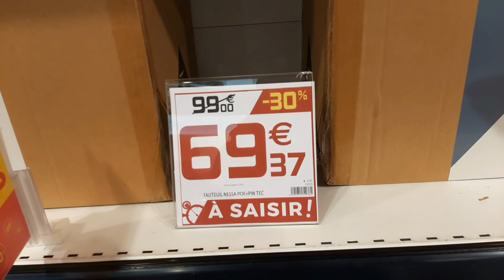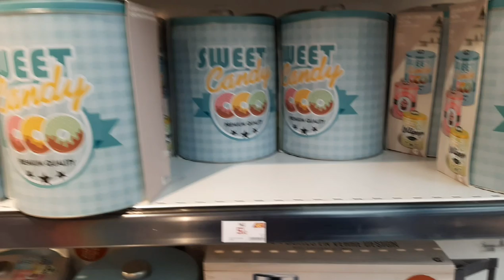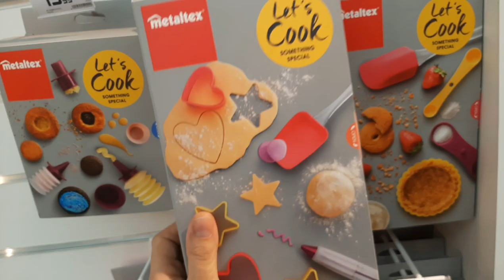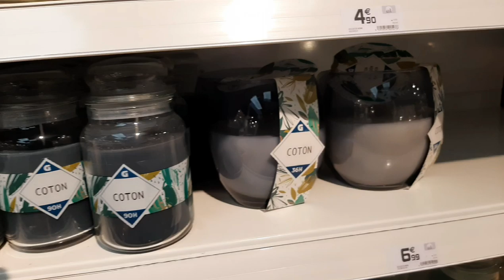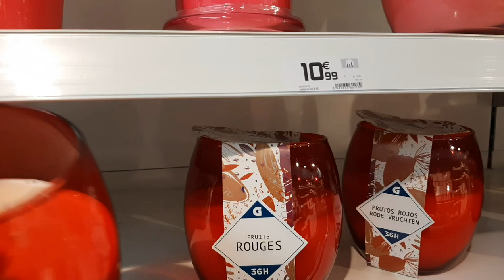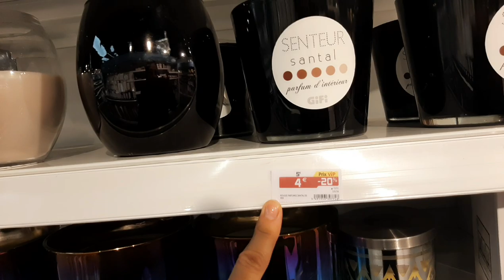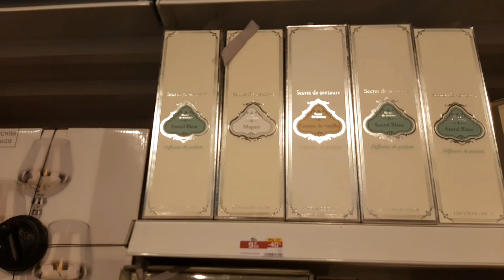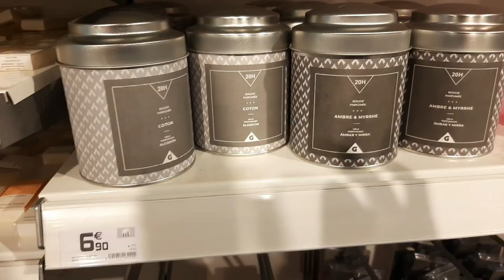ARRIVAGE GIFI -2020 DÉCO & BOUGIE